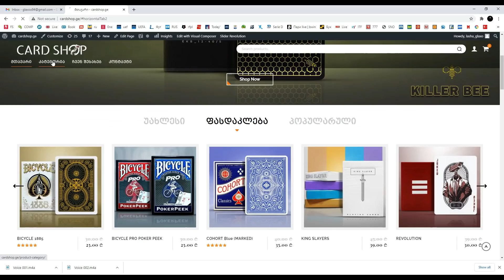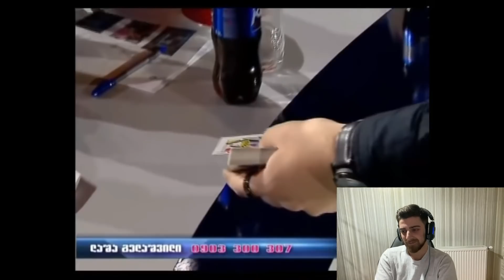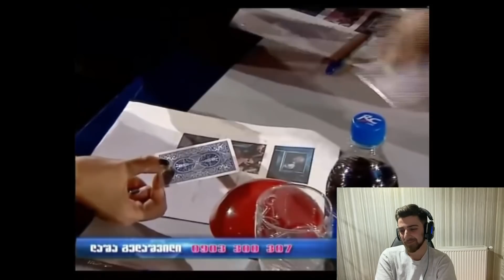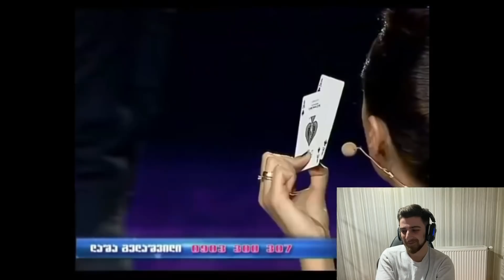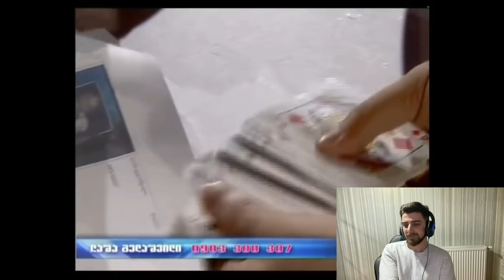რეაქცია საკუთარ გამოსვლაზე, ნახევარფინალი - ნიჭიერი 2016 / Lasha Gelashvili